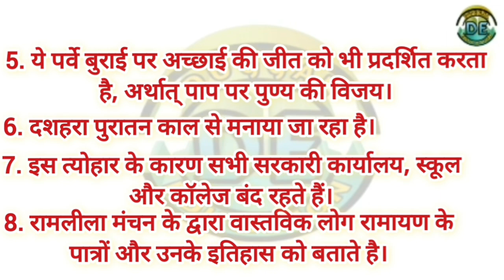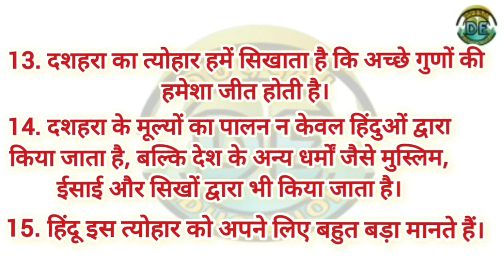दशहरा पर 10 पंक्तियाँ | हिंदी निबंध दशहरा| विजयदशमी| 10 Lines on Dussehra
विजयदशमी, जिसे दशहरा भी कहा जाता है, तकनीकी रहस्यमयता और उत्सवों से भरा हुआ एक महत्त्वपूर्ण पर्व है! 🎉 इस वीडियो में, 'Duggal Sir’ आपको आसानी से समझा रहे हैं दशहरा पर्व का महत्व और इसकी अद्भुत कथा। 🌟 तो, क्या आप जानते हैं इसमें निबंध लेखन के 10 सरल तत्व किस तरह के हैं? देखें, सुनें और जानें इस दिलचस्प निबंध के माध्यम से सभी विशेषताओं को! 📚✨ इस वीडियो में, बच्चे और बड़े सभी के लिए दशहरा से संबंधित विभिन्न पहलुओं की खोज होगी। 📩🔥
Duggal Education
hindi nibandh
hindi nibandh lekhan